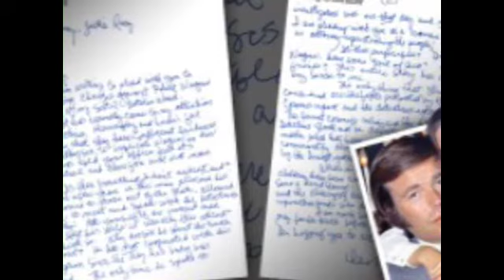ESCÁNDALO EN EL MUNDO DEL ESPECTÁCULO DE NATALIE WOOD.- TELEMAR CAMPECHE